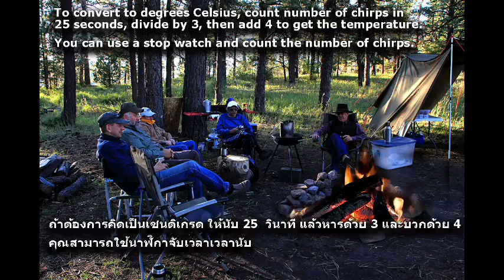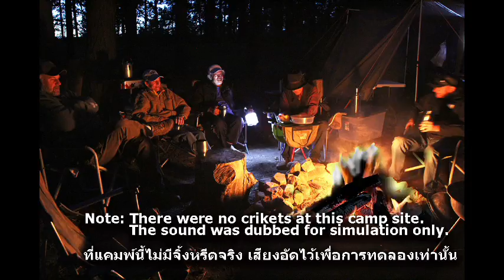Problem 19 Crikets